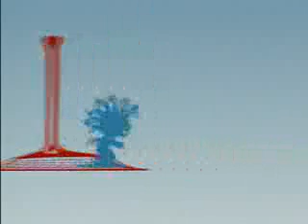?ua 頶ida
Anima磯 muito bacana sobre com um personagem feito de ᧵a!